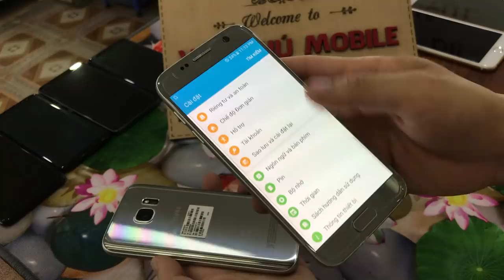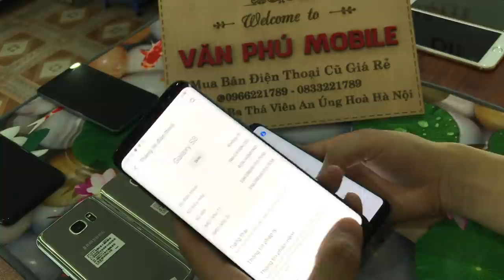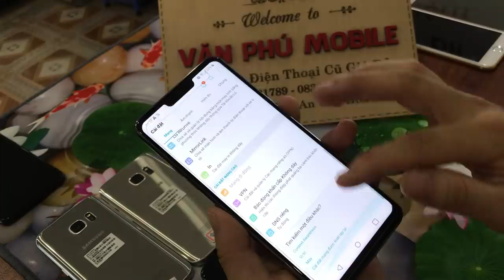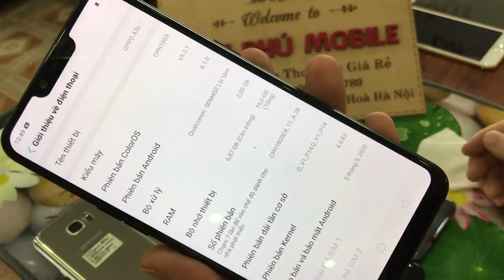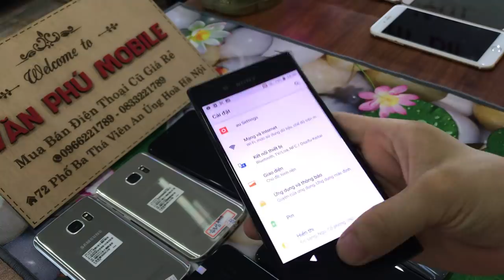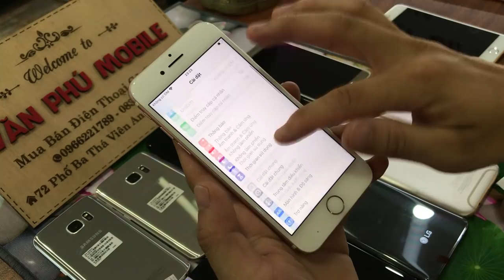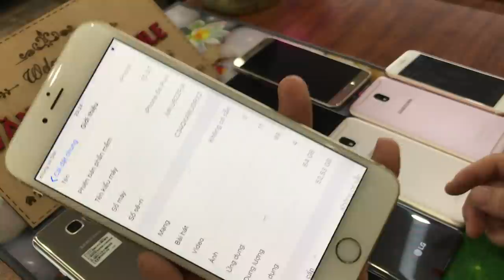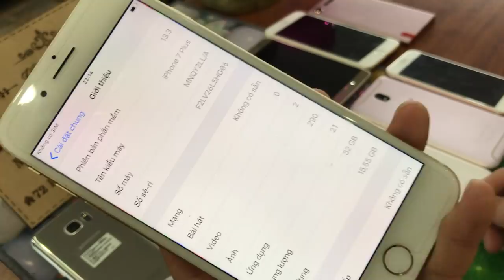Thanh Lý Điện thoại SamSung S7 S8 Not5 Lg G7 iPhone 6p 7p Giá rẻ cho học Xinh 09/06/2020